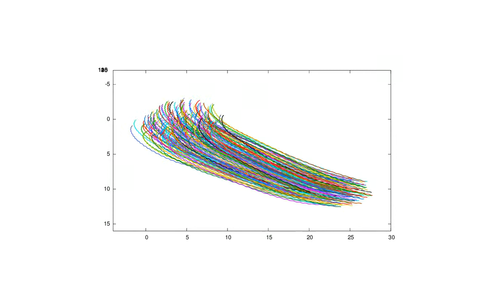Information transfer and behavioural inertia in starling flocks (Video II)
How bird flocks are like liquid helium

Reference
1. Information transfer and behavioural inertia in starling flocks
Nature Physics (2014) doi:10.1038/nphys3035

Abstract
Collective decision-making in biological systems requires all individuals in the group to go through a behavioural change of state. During this transition fast and robust transfer of information is essential to prevent cohesion loss. The mechanism by which natural groups achieve such robustness, however, is not clear. Here we present an experimental study of starling flocks performing collective turns. We find that information about direction changes propagates across the flock with a linear dispersion law and negligible attenuation, hence minimizing group decoherence. These results contrast starkly with present models of collective motion, which predict diffusive transport of information. Building on spontaneous symmetry breaking and conservation-law arguments, we formulate a theory that correctly reproduces linear and undamped propagation. Essential to this framework is the inclusion of the birds’ behavioural inertia. The theory not only explains the data, but also predicts that information transfer must be faster the stronger the group’s orientational order, a prediction accurately verified by the data. Our results suggest that swift decision-making may be the adaptive drive for the strong behavioural polarization observed in many living groups.